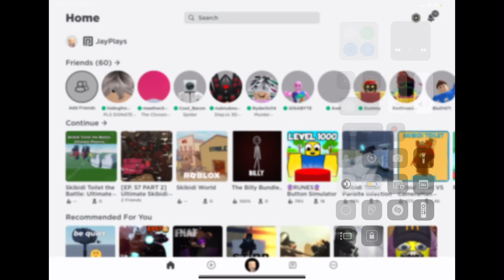HOW TO MAKE BILLY 2.0 (links in comments/ description )